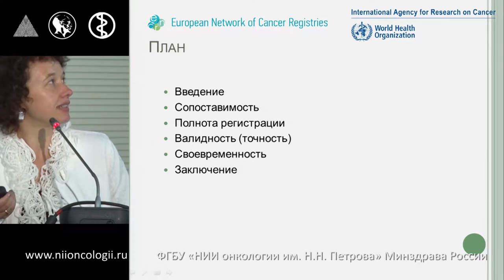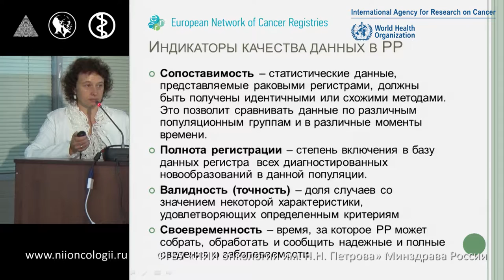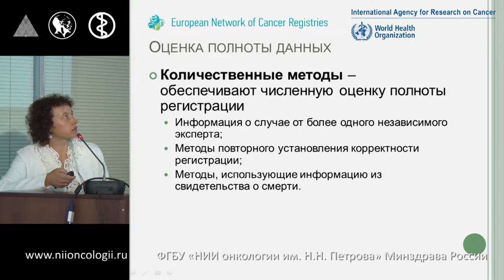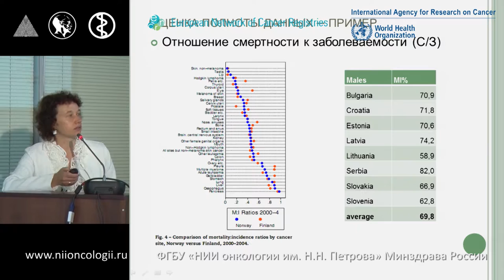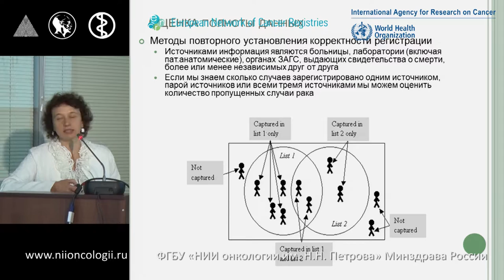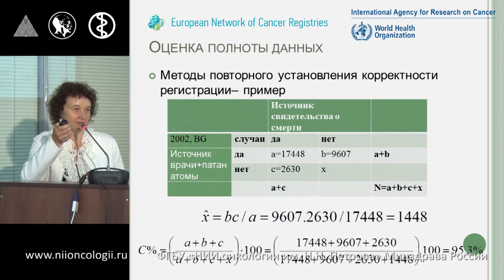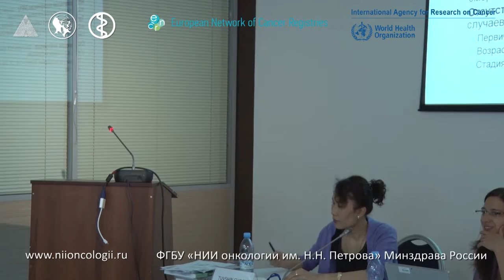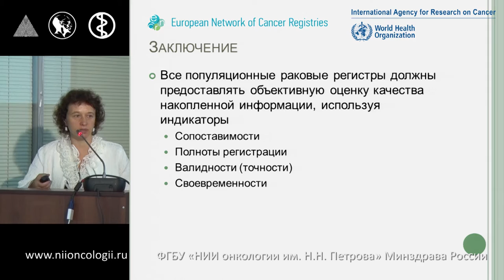качество и полнота данных. Показатели качества данных раковых регистров